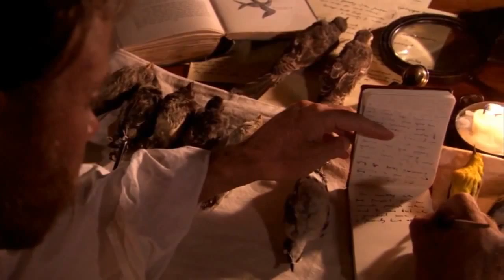God: A Reassuring Fable (Carl Sagan)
The Sagan Series is an educational project working in hopes of promoting scientific literacy in the general population. Created by @ReidGower